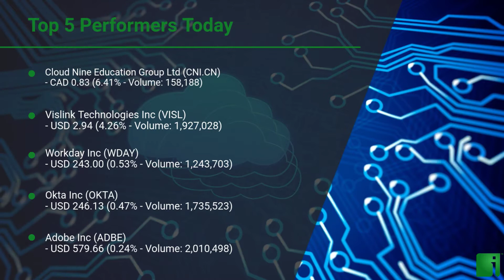InvestorChannel's CloudSoftware Watchlist Update for Friday, June 25, 2021, 16:06 EST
Watchlist Companies:
- Cloud Nine Education Group Ltd (CNI.CN) CAD 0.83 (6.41%)
- Vislink Technologies Inc (VISL) USD 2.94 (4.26%)
- Workday Inc (WDAY) USD 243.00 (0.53%)
- Okta Inc (OKTA) USD 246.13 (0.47%)
- Five9 Inc (FIVN) USD 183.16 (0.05%)
- Anaplan Inc (PLAN) USD 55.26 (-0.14%)
- RingCentral Inc (RNG) USD 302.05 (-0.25%)
- Zoom Video Communications Inc (ZM) USD 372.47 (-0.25%)
- Salesforce.com Inc (CRM) USD 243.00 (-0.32%)
- Shopify Inc (SHOP) USD 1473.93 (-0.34%)
- Wix.com Ltd. (WIX) USD 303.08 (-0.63%)
- Twilio Inc (TWLO) USD 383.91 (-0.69%)
- Atlassian Corporation PLC (TEAM) USD 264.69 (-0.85%)
- HubSpo Inc (HUBS) USD 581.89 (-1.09%)
- ServiceNow Inc (NOW) USD 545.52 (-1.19%)
- Upland Software Inc (UPLD) USD 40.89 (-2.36%)